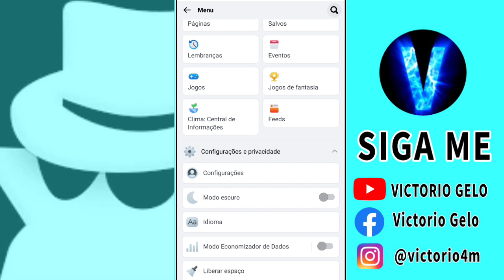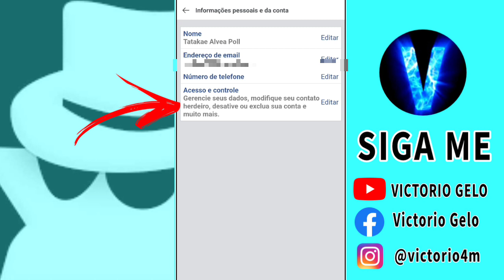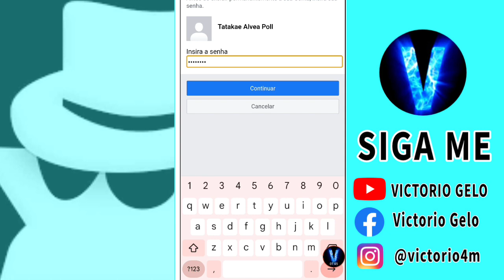EXCLUIR/DESATIVAR CONTA FACEBOOK LITE 2023